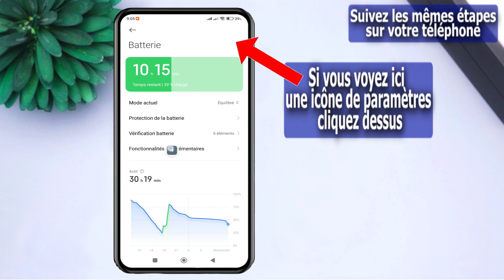Comment effacer automatiquement le cache sur android